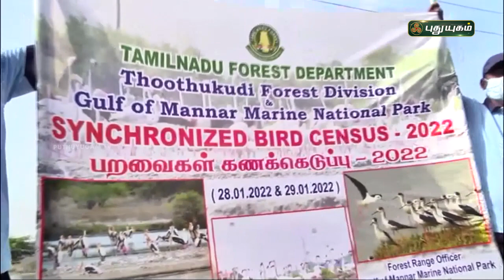வெளிநாட்டு பறவைகளின் வருகை அதிகரிப்பு | தூத்துகுடி | செய்தித் துளிகள் | PuthuyugamTV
கோடியக்கரை சரணாலயத்தில் குவிந்து வரும் வெளிநாட்டுப் பறவைகள் | செய்தித் துளிகள் | PuthuyugamTV